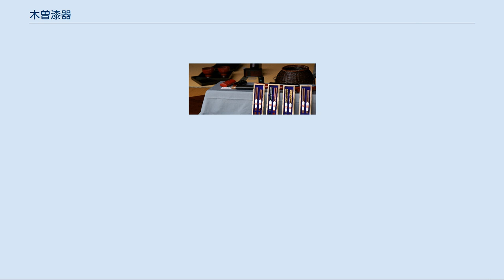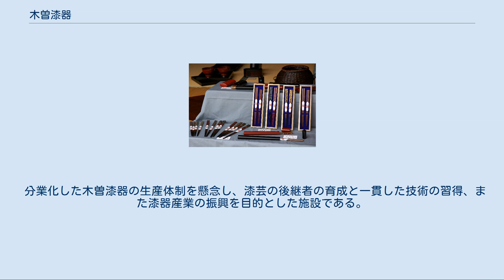木曽漆器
木曽漆器 木曽漆器（きそしっき）は、長野県塩尻市木曽平沢（旧木曽郡楢川村平沢）とその周辺で製造される漆器。
流れをくむものとして八沢漆器と呼ぶものもある[† 1]。
 1975年（昭和50年）2月17日に経済産業省（当時の通商産業省）の伝統的工芸品に指定された。
中心的産地である木曽平沢は、2006年（平成18年）に国の重要伝統的建造物群保存地区として選定されており、毎年6月に木曽漆器祭が開催されている。
 堅地塗り、堅地漆器ともいい、丈夫で美しいのが特徴で、主な製品には座卓、盆、膳、重箱、鉢、椀、箸などがある。
 最も古い伝承としては、室町時代初期の1394年（応永元年）、富田（現在の長野県木曽郡木曽町福島八沢）の塗師・加藤喜左衛門が富田山籠源寺に納めたという経箱の漆器で、これにより木曽福島が発祥だとする説がある。
 また、承応年間（1652年-1655年）には、木曽平沢にすでに漆器業者が10数戸あり、当時の領主・山村甚兵衛が、諏訪明神の建築を名目に檜目手形を発行し、檜材を伐採して漆器の素地用にあてたという。
 江戸時代中期の元禄年間、中山道が京都から江戸の交通の要路となり、毎日多く往来する旅人が土産物として買い求めるようになって、木曽漆器が世に知られるようになった。
 原材料となる木材は自由伐採であったものが、1708年（宝永5年）5月以降「五木伐採停止の令」が出て、存続の危機となった。
しかし、当時の代官であった山村家の庇護で、漆器業者へは尾張藩の「檜物手形」を下付され、漆器の木地のための白木6,000駄（1,300トン）の無代伐採が認められた。
 元禄の頃には、板物の実用品として人気を博し、寛政に入ると京都、大阪、江戸に「木曽物取次受売店」ができていた。
職人達は、技術の上達を図るため、当時技術が高いと言われた輪島へ技法の修得に赴いたこともあった。
 明治の初め、現在の奈良井駅付近の山間から鉄分を含有した「錆土（さびつち）」という漆との混和に優れた粘土が発見され、堅牢な製品が誕生した。
また、手塚定太郎、巣山庄兵衛らの指導者が出て、合理的な木取り法で知られる宋和膳が全国的に売れた。
 大正前期までには漆器学校も存在していた。
 1960年代（昭和40年代）の高度成長期、日本全国の家庭の必需品として、座卓、棚物など漆の家具が飛躍的な伸びを示し、木曽漆器の約70パーセントを占めるようになる。
 また、1970年代（昭和50年代）に国鉄の観光キャンペーン「ディスカバー・ジャパン」が始まると、旅館、民宿などに座卓が飛ぶように売れ、それらのほとんどが木曽産のものだったという。
 1990年代、生活スタイルの変化により需要が低迷して漆器産業も衰退してきたが、漆器職人達の動きによって、木曽平沢地区に「木曽漆器館」や「木曽くらしの工芸館（木曽地域地場産業振興センター）」が設置され、展示、体験を行うなどして、木曽漆器の振興に努める。
 塩尻市楢川地区（旧楢川村）の小学校では、1999年（平成11年）に2つの小学校の給食で使う食器を全て木曽漆器にし、現在は同地区の中学校でも使用されている[† 2]。
 2006年（平成18年）7月5日には、木曽平沢地区が国の重要伝統的建造物群保存地区として選定された。
 また、2012年（平成24年）10月、塩尻市市民交流センターえんぱーくで木曽漆器をテーマにした「第22回ジャパン≪漆≫サミット」が開催され、市立図書館で関連展示が行われた。
 代表的な技法に、木曽春慶（きそしゅんけい）、木曽堆朱（きそついしゅ）[† 3]、塗り分け呂色塗（ぬりわけろいろぬり）がある。
 材料は、漆は天然漆、木地には檜、桂、栃等が用いられる。
 漆塗りは極端にホコリを嫌うため、窓が小さくホコリが入りにくい蔵の中で作業が行われた。
また、厚い土壁は温度と湿度を一定に保てるため、温度差の激しい山間部での作業には適していた。
 木曽漆器の箸 木肌の美しさを活かすため、木曽檜の良質材を選び、下地付けを行わないで最初から漆を摺り込み、木質部まで漆を染み込ませる堅牢な技法。
 型置き漆の上に幾層もの色漆を塗り込み、研ぎ出しにより斑模様を表現する技法。
 異なる数種類の色漆を幾何学模様を加飾し、塗り分ける技法。
 正式名は塩尻市木曽高等漆芸学院。
1975年（昭和50年）4月、木曽漆器が伝統的工芸品に指定されたことを受け、木曽平沢の漆器協同組合内に開校した。
 分業化した木曽漆器の生産体制を懸念し、漆芸の後継者の育成と一貫し...